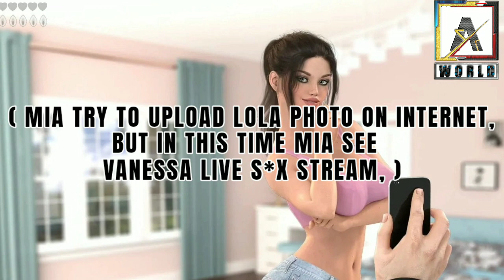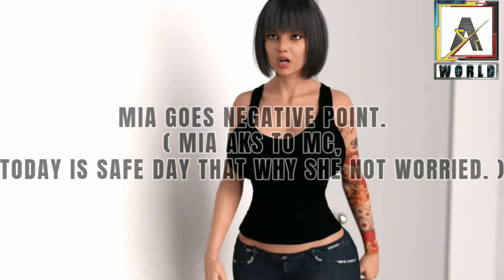girl house v1.3.0 full walkthrough ( Vanessa and mia )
Note: - this channel content is gaming videos. Like upcoming new version release date, news and new information about games. We are not promoting the sex; our channel content is heathy. Any age persona watches the video. If some videos are not going for under age children. I was on age restriction option. On this channel every video is make for entertainment, latest news and information.
Our channel main perps are giving fast and fresh information and news about games. And in this video every photos and image are normal. WLCOME TO “A WORLD”
A WORLD : expo of new adult games.

note :- if you don't like this video so sorry because is my first time to make game walkthrough

Hello every one welcome to A WORLD expo of new games. This channel only for entertainment . channel working for given up to date information. Channel ambition and goal is give fast and fresh news for all new and old adult games. Channel not work to hart any person filing. I try my best to not heart any person filing. soaps any video hart so I will extremely sorry. Some content is age restricted. Like game info and expo. So do not watch kids and 18- person.

Note :- All content and video for everyone. teen, adult, old. Every gander meal and female.

GIRL HOUSE V1.3.0

APK :-

PC :-

Save data file

                                                     A WORLD
Expo of all new and old adult games and info of all new games

# BLOG SITE =
                                                    A WORLD